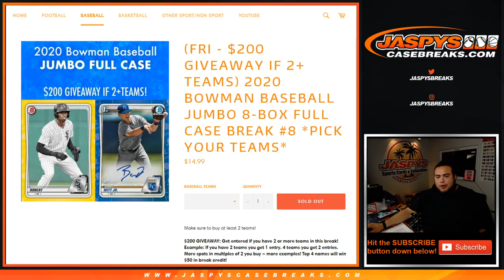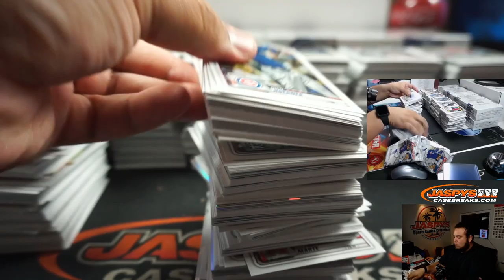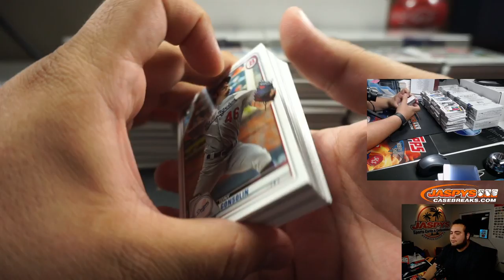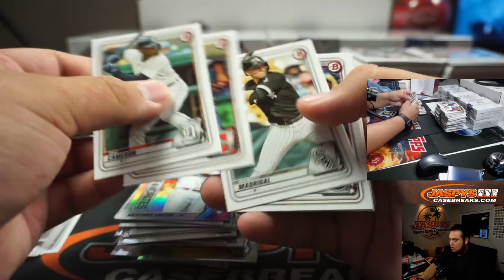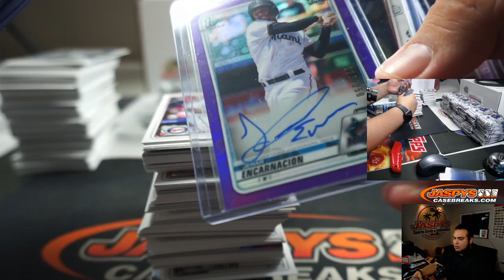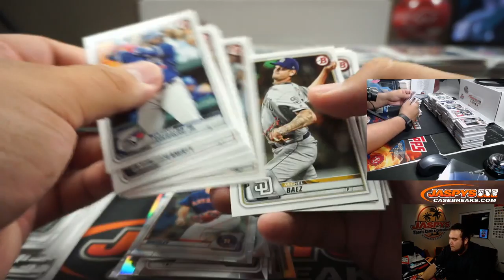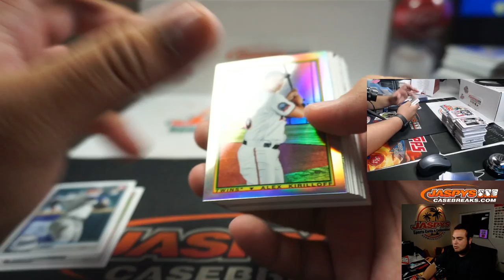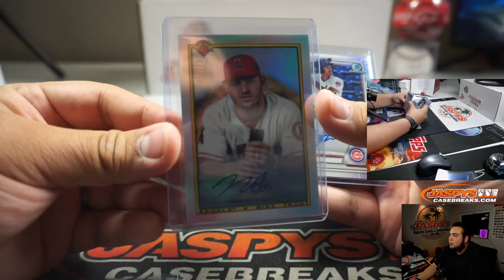SUN. 8/24 - 2020 BOWMAN BASEBALL JUMBO 8-BOX FULL CASE BREAK #8 *PYT*